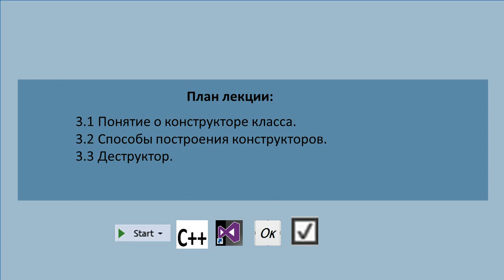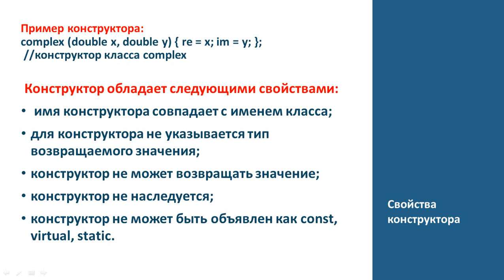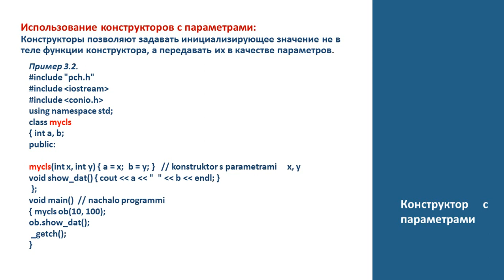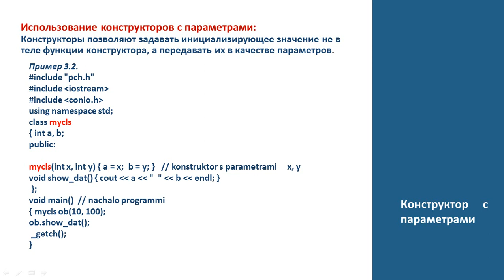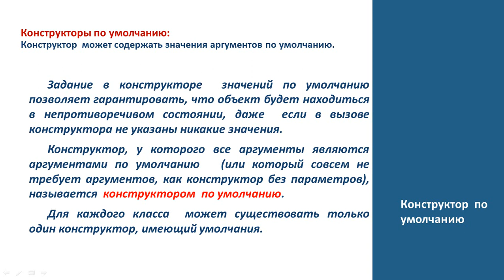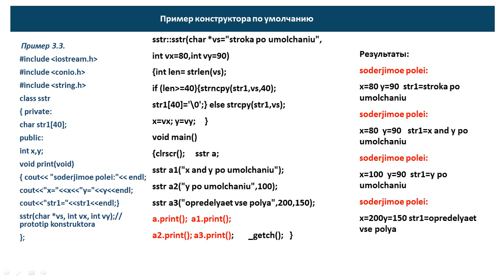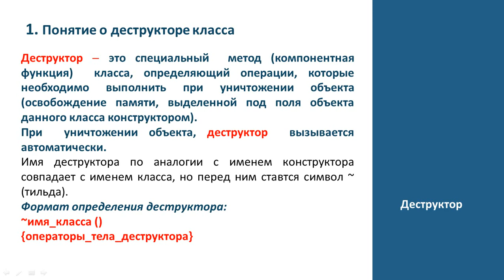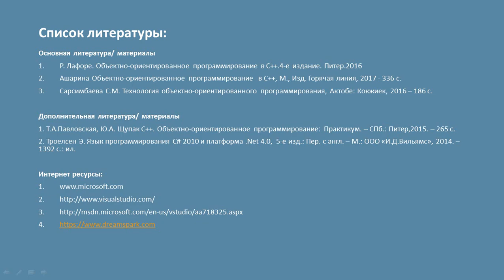ООП Лекция 3. Конструкторы. Сарсимбаева С.М.